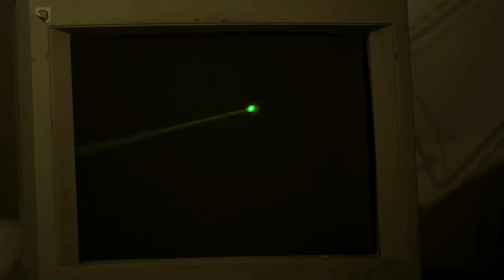Remote Control Gun Interrogation | Assassination Games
Hitmen Vincent Brazil and Roland Flint finally come face to face as they attempt to assassinate the same man.

Brazil (Jean-Claude Van Damme) is a contract killer, willing to take any job if the price is right. Flint (Scott Adkins) left the assassin game when a ruthless drug dealer’s brutal attack left his wife in a coma. When a contract is put out on the cold-blooded drug dealer, both Brazil and Flint want him dead – one for the money, the other for revenge. With crooked Interpol agents and vicious members of the criminal underworld hot on their trail, these two assassins reluctantly join forces to quickly take out their target before they themselves are terminated.